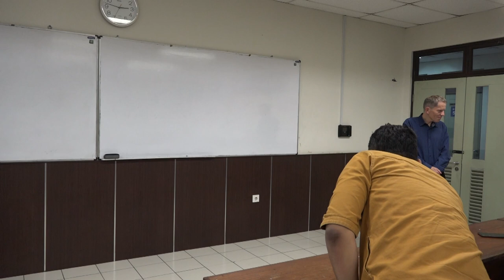Biomass & Bioenergy: Waste and Residues to Energy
Henrik Kofoed Nielsen
Professor in Renewable Energy, Faculty of Engineering and Science,
University of Agder, Grimstad, Norway